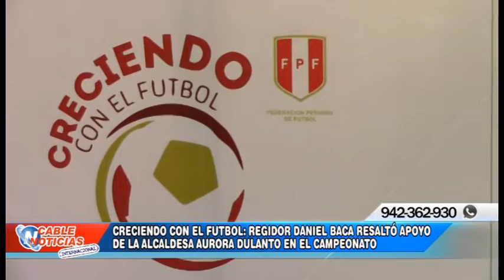CRECIENDO CON EL FUTBOL REGIDOR DANIEL BACA RESALTÓ APOYO DE ALCALDESA AURORA DULANTO EN EL CAMPEO